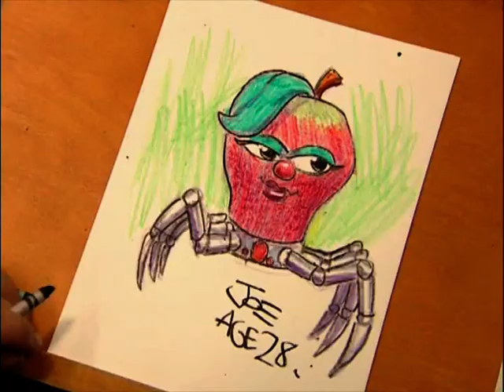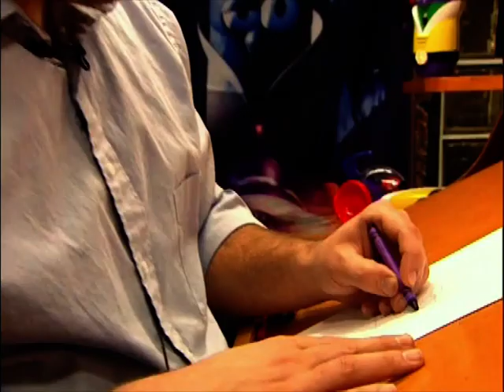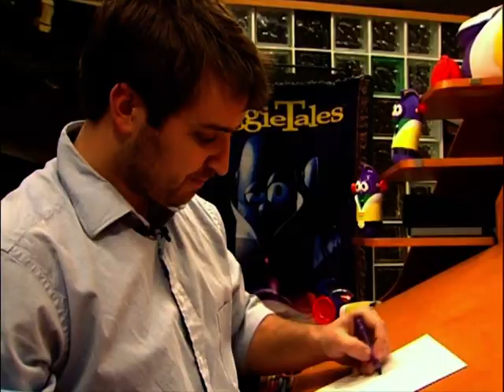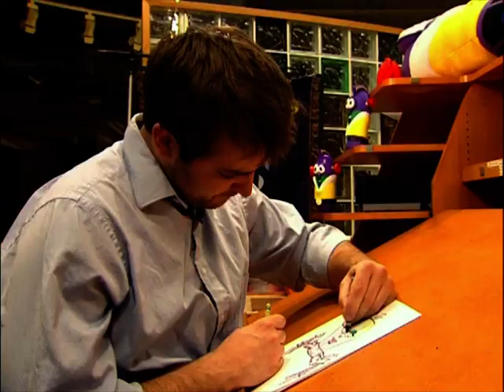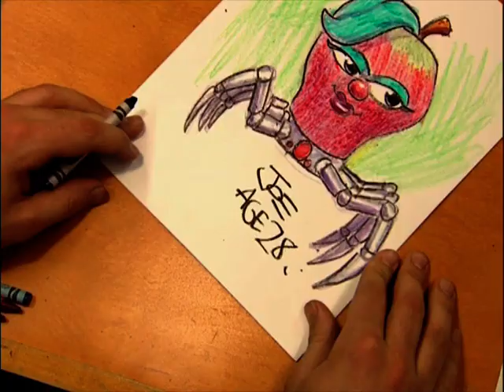VeggieTales: Zeichenkurs Böse Apfel (Deutsch)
Here's another German-dubbed How to Draw tutorial from the German DVD of VeggieTales: LarryBoy and the Bad Apple! This is the one where Joe Spadaford shows us how to draw the Bad Apple. I ripped this from the aforementioned DVD.

Oh, and credit for the LarryBoy and the Bad Apple German DVD ISO and the other German VeggieTales DVD ISOs I will be uploading/have uploaded the bonus features from goes to Variety Central.